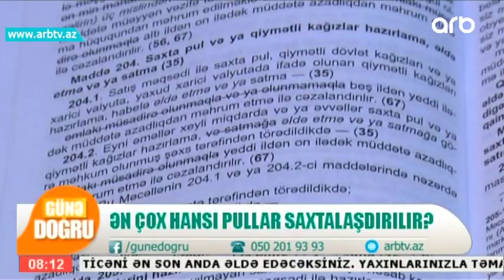En chox hansi pullar saxtalashdirilir? (Gune Dogru)